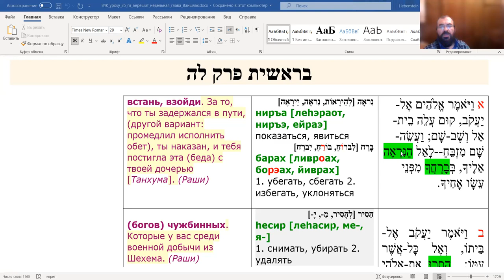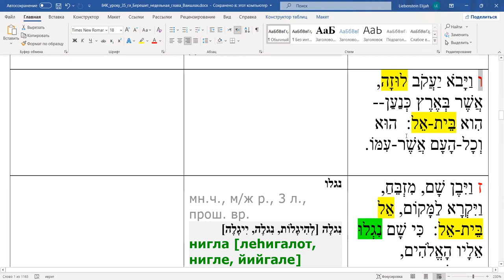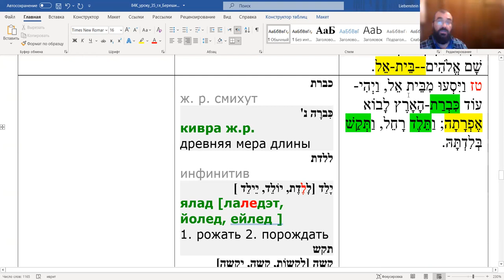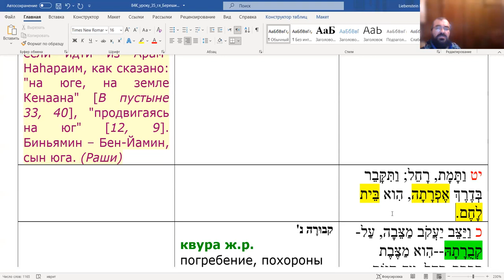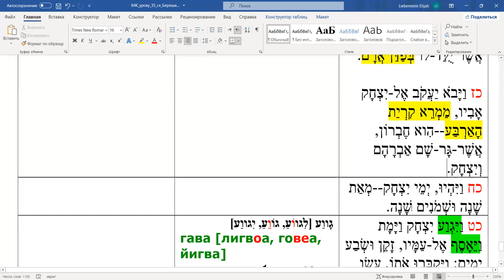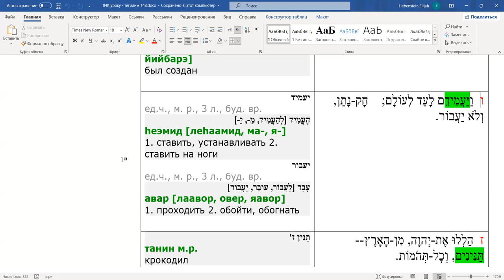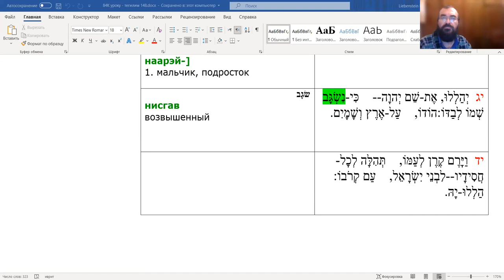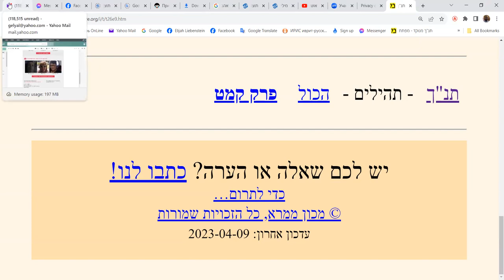Раздел Ваишлах, Теѓилим 148, чтение текста на иврите, перевод и грамматический разбор